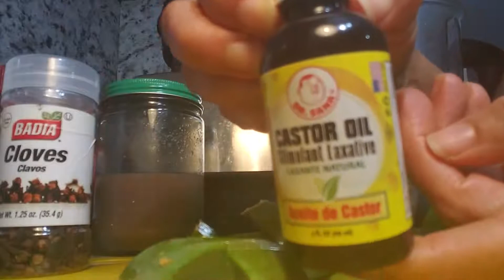COMO LOGRE QUE ME NACIERAN CABELLOS NUEVOS EN 4 SEMANAS QUIMIOTERAPIA DEL CABELLO MAS FUERTE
COMO LOGRE QUE ME NACIERAN CABELLOS NUEVOS. QUIMIOTERAPIA NATURAL BOMBA PARA EL CABELLO  SI LO HAS PERDIDO POR QUIMIOTERAPIA U OTRA  RAZON
Aprende de finansas con @marcos tv